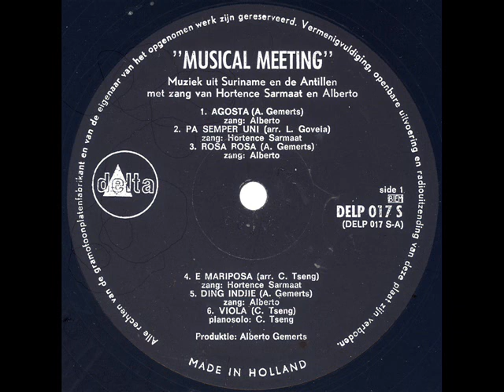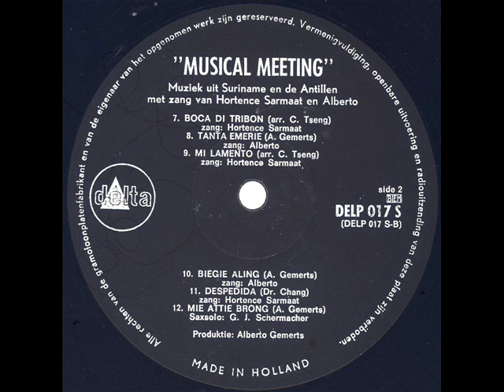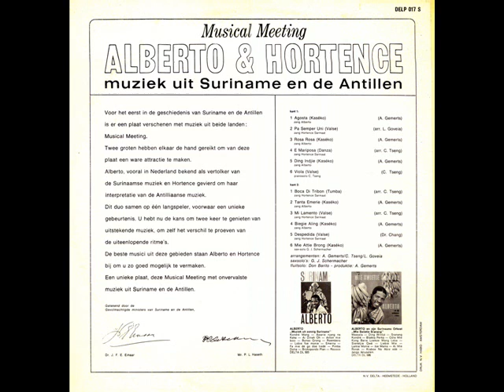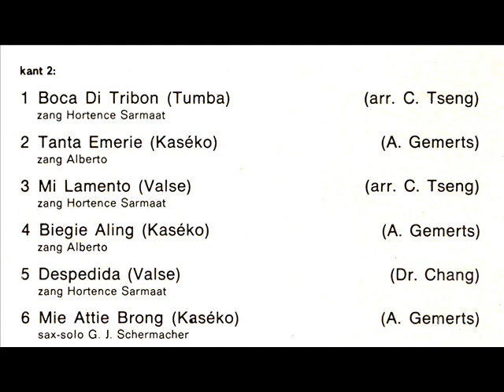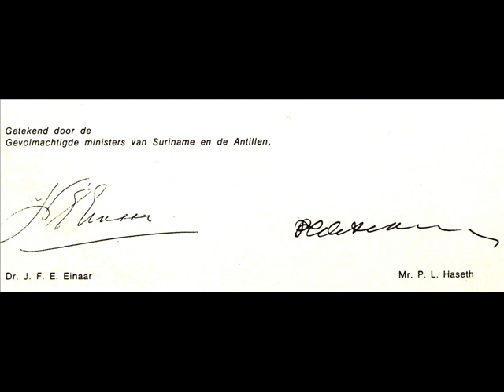Alberto Gemerts - Musical meeting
Kaséko from Surinam: six tracks by Alberto Gemerts from the LP "Alberto & Hortence - Musical Meeting".

Tracks:

1. Agosta
2. Rosa Rosa
3. Ding Indjie
4. Tanta Emerie
5. Biegie Alang
6. Mie Attie Brong (instrumental, with G.J. Schermacher on sax)

Recorded mid sixties on Delta DELP 017 S